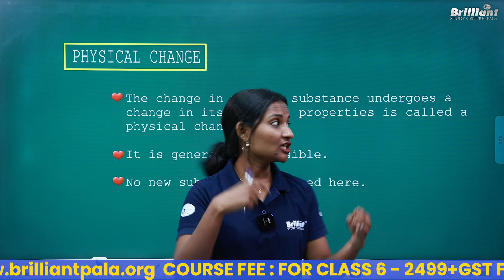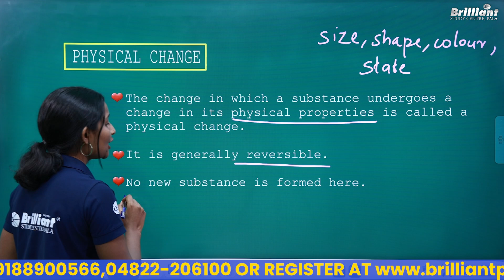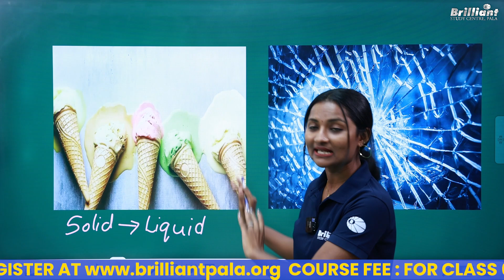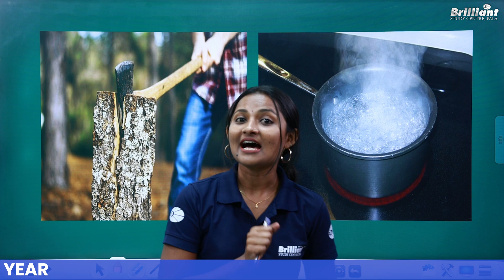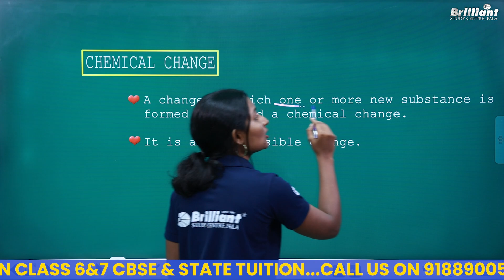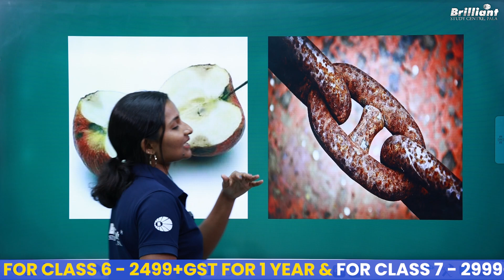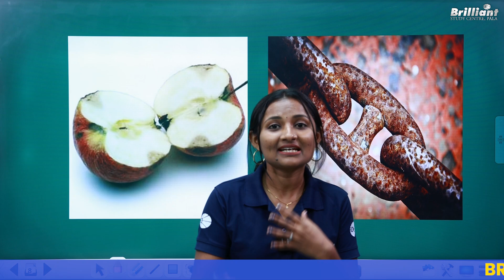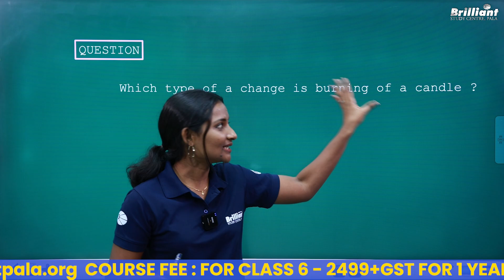Differentiate between physical and chemical changes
To Join Class 6&7 CBSE & STATE Tuition Classes
☎️ Call To - 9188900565 | 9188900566 | 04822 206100

Our Features 👇
• Slides & Notes after every class 📕
• Revision Classes for Term Exams
• Live Doubt Clearance Session 🎥
• Weekly Objective and Descriptive Unit-Wise Exams 📝
• Result Analysis by Directors

Batch Fees
For Class 6 - ₹ 2499 + GST
For Class 7 - ₹ 2999 + GST